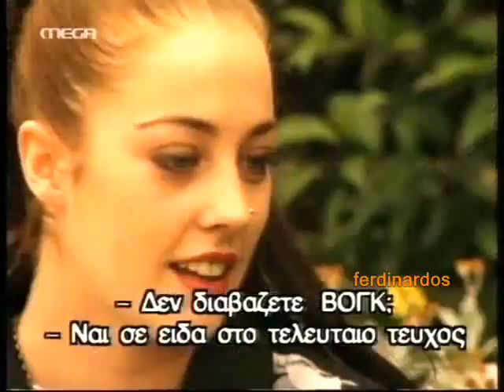Μαθήματα καμακιού απο Μπουλά και Ζούγα...